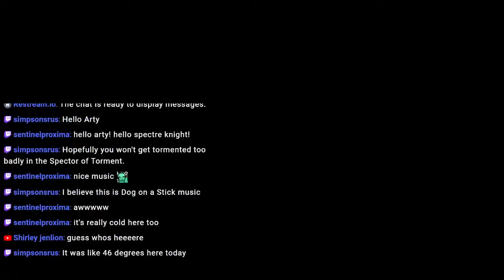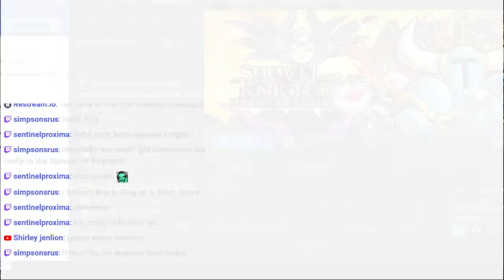Starting Shovel Knight Specter of Torment!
Shovel Knight is amazing. Let's dig for victory!